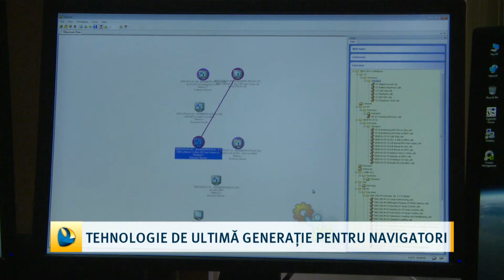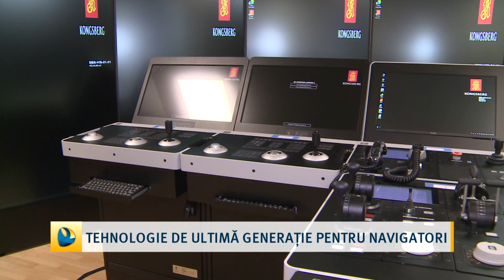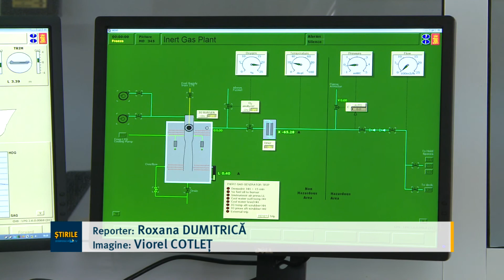Tehnologie de ultimă generație pentru navigatori